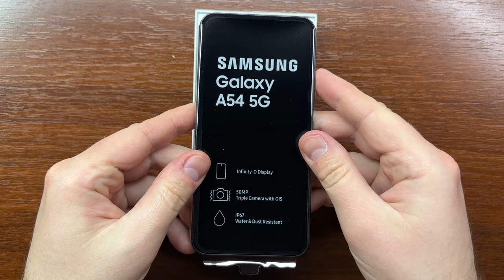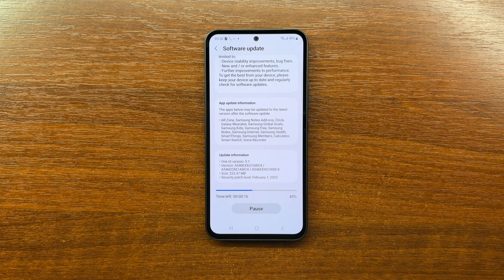Samsung Galaxy A54 5G Awesome Graphite 6/128 GB Unboxing and Inserting SIM Card & SD Card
Unboxing my brand new Samsung Galaxy A54 5G (SM-A546E/DS) Awesome Graphite 6GB / 128 GB. Then, inserting the SIM card and SD memory card.